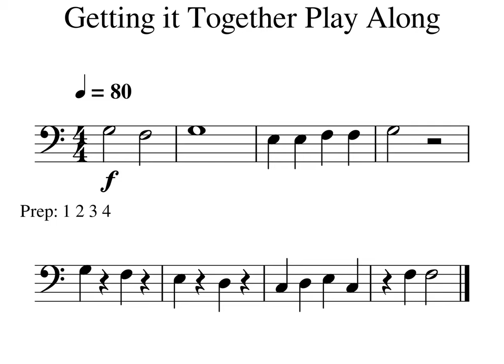Getting it Together Tempo 80